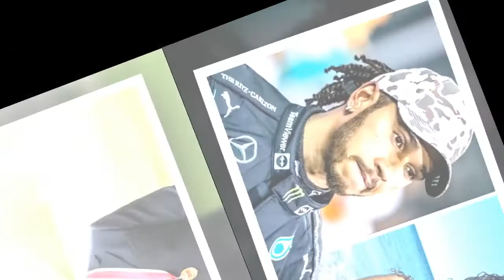Model Camila Kendra denies romance with Lewis Hamilton after 'split' rumours